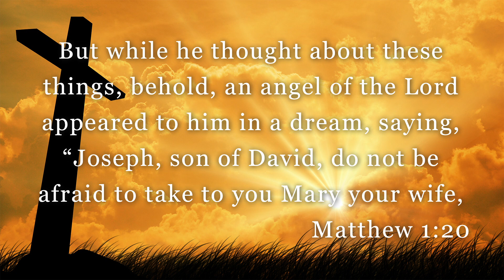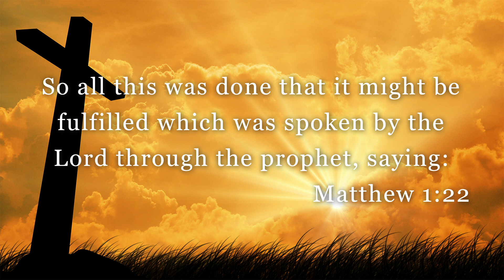181216 Pastor H. Bruce Maxwell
"Emmanuel"
Mathew 1:18-23
8:00 a.m. Service